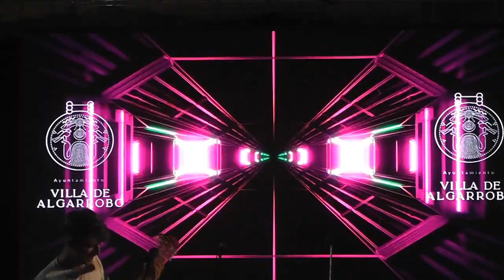feria 3 mezquitilla 26 agosto 2022 viernes vca